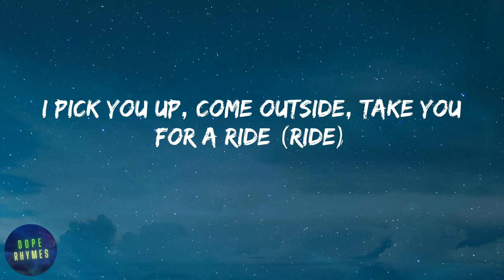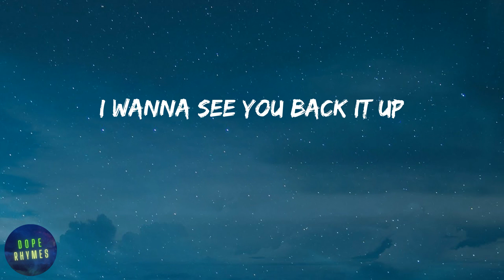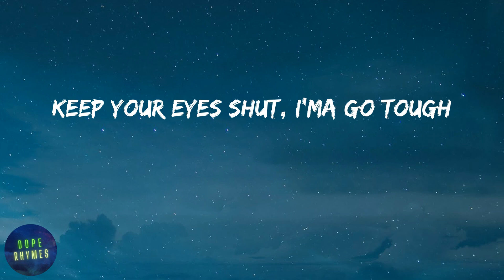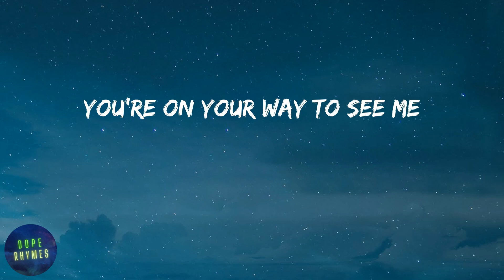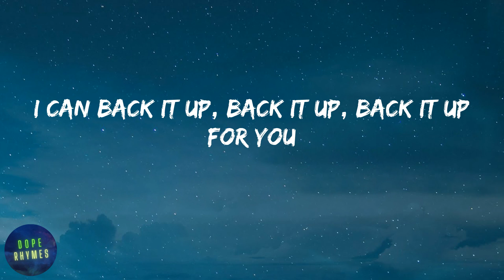Tyga - Freaky Deaky (lyrics)